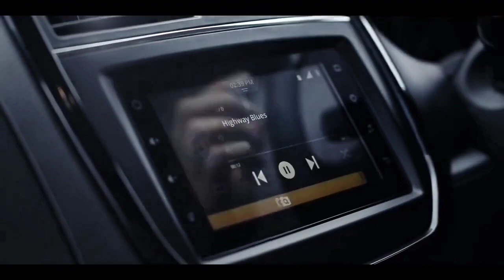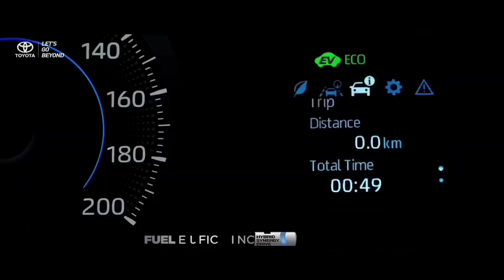Creta & Seltos की दुश्मन🔥2022 Toyota Urban Cruiser HyRyder | ₹8.32 Lakh | Beautiful SUV | Base Model